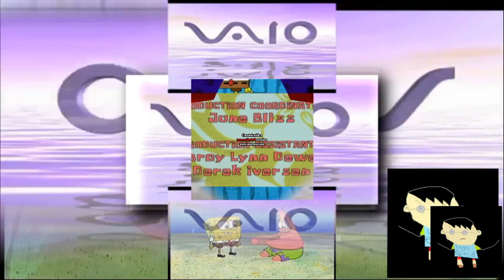scan vs round 105